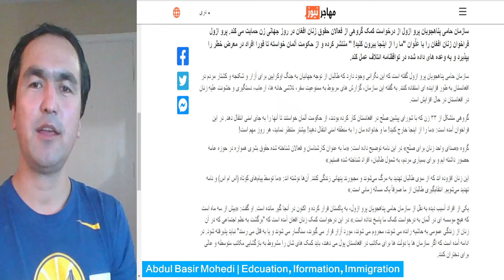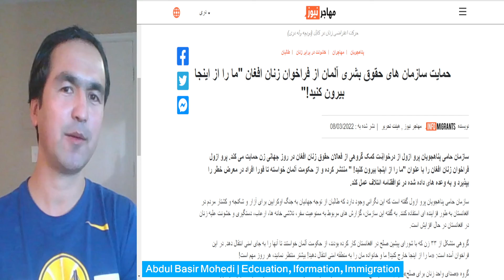تلاش ها برای نجات بانوان آسیب پذیر افغانستان به آلمان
سازمان های حامی حقوق بشر آلمان از حکومت آن کشور خواسته است تا به وعده اش در قبال نجات افراد آسیب پذیر افغانستان عمل کند. جزئیات بیشتر در ویدیو